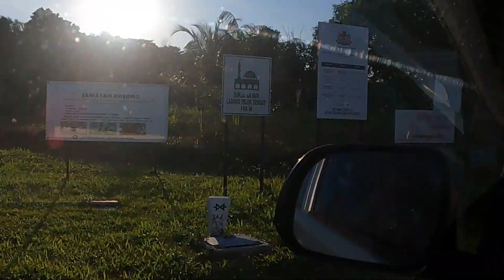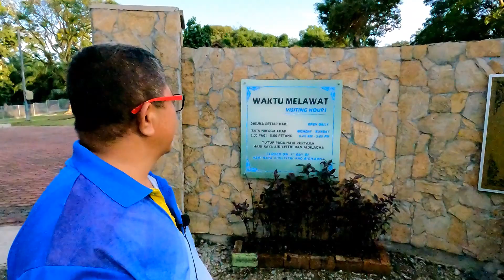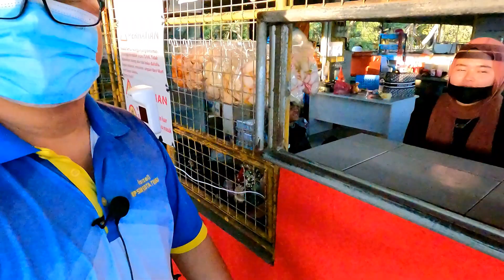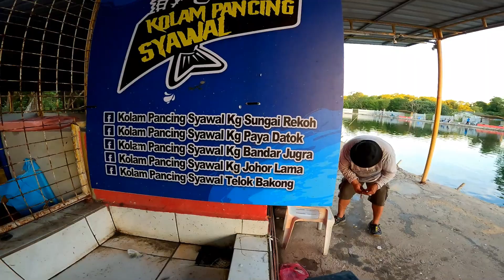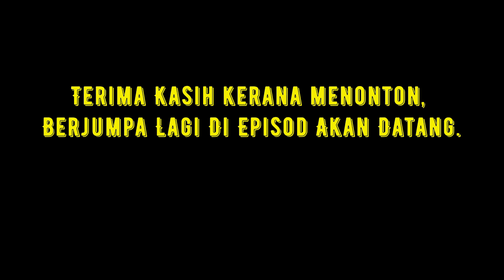Casting Di Kolam Syawal Johor Lama,Berguru Dengan SIFUnya.Menikmati Keindahan Alam Tempat Bersejarah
Episod kali ini berkongsi pengalaman memancing di kolam air masin yang terdapat berhampiran. Lokasi tempat ini agak menarik kerana berada di dalam kawasan bersejarah di Johor. sambil memancing, boleh melawati tempat bersejarah. Disamping itu ada beberapa kemudahan memancing yang lain seperti rumah rakit yang sedia dikunjungi. Makanan di kawasan ini juga sedap terutama menu istimewa BELANGKAS dan makanan laut.
Terima kasih, Selamat menonton dan semoga terhibur.
Jumpa lagi di episod akan datang.